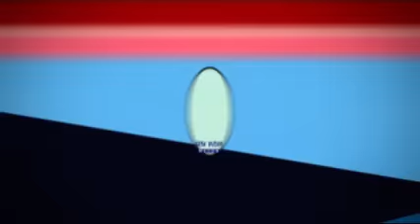SRW India Water Expo 2017 - 3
SRW India Water Expo on 5th,6th, and 7th January 2017 @ Chennai Trade Centre,Nandambakkam. Showcase of the latest water and Wastewater technology Products & Services.